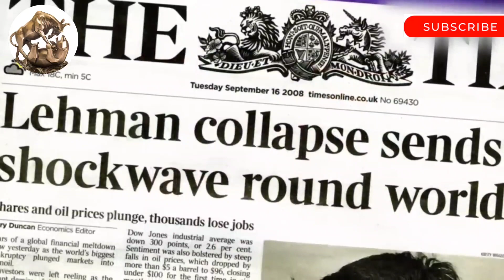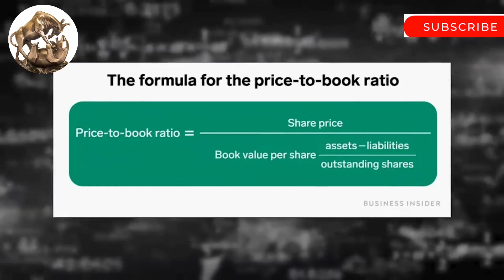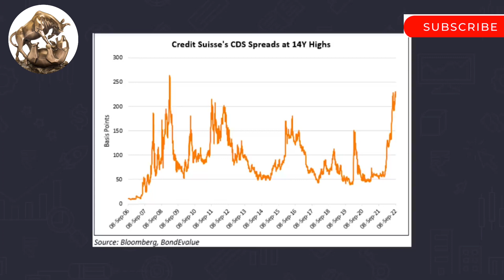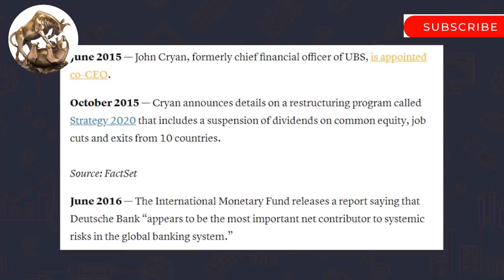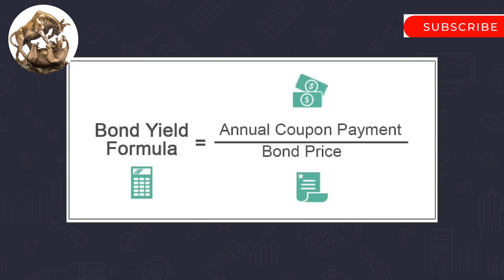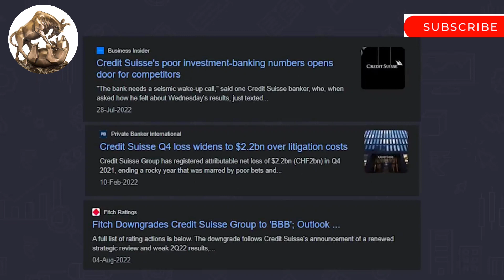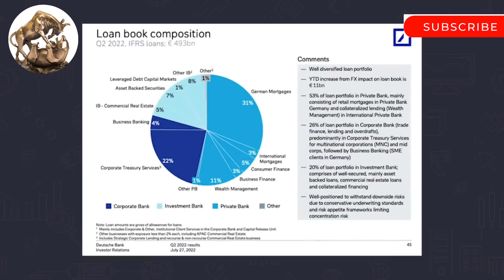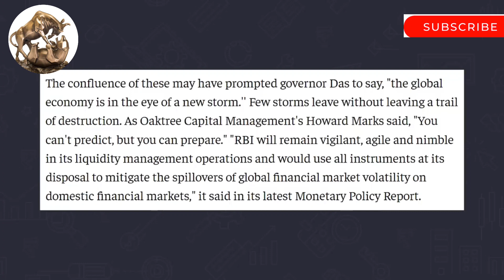🔴Global financial crisis 2023 |🔴 India crisis credit suisse & Deutsche like 2008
your one like make me😊

if you open account from below link you can trade with me 1 to 1

global financial crisis of stock market
global inflation problem
stock market crisis
Indian stock market crisis
recession fair in India
Nifty support
Banknifty level today
Today market support
Today market level nifty